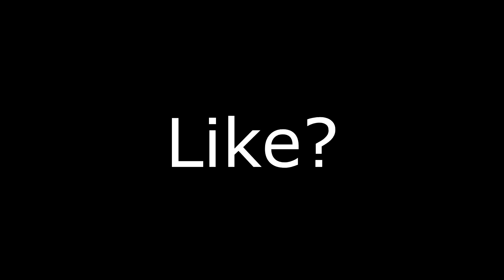GNF 😤 (ft. Aggro Dame)